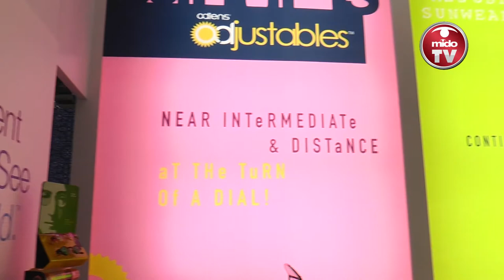ADLENS - GRAEME MACKENZIE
MIDO 2014